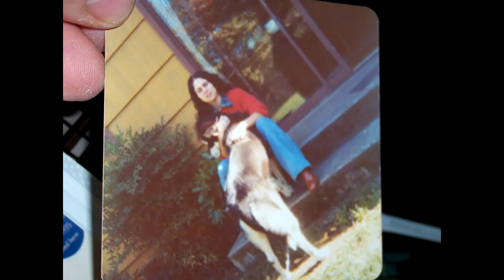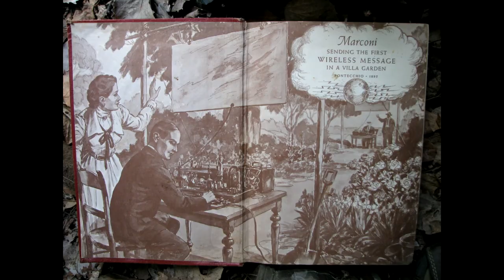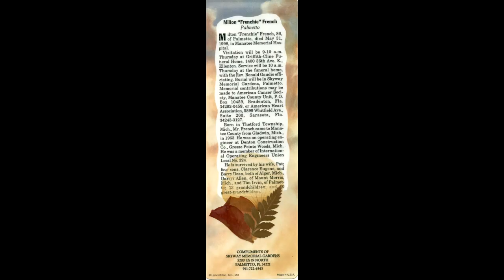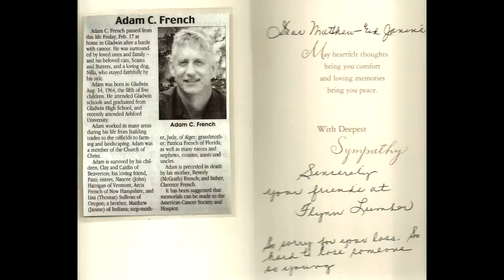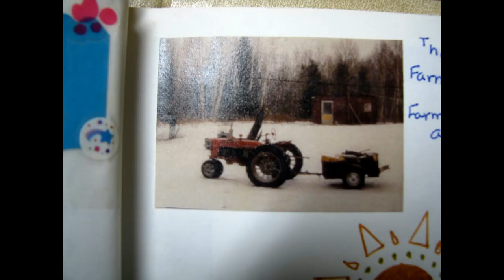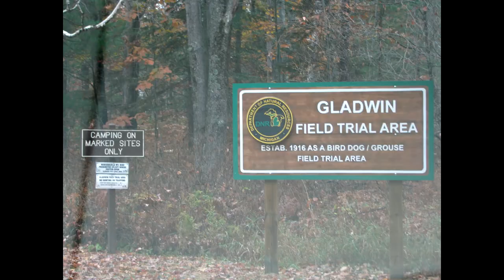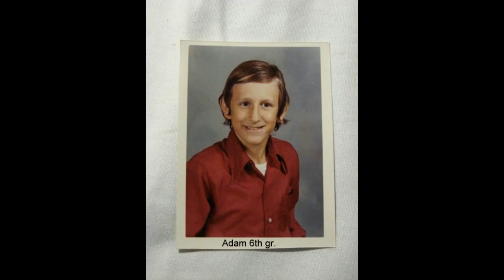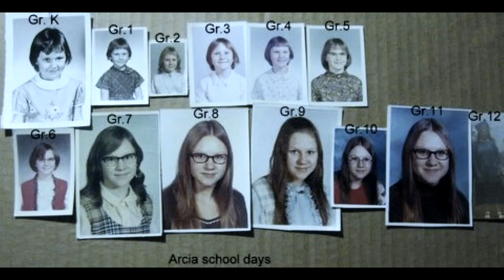Old Family Pictures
A  compilation of old pictures mostly from the 1900'a of the McGrath and French families.